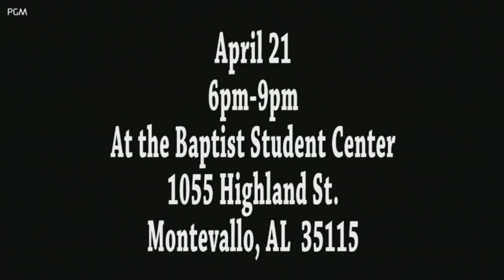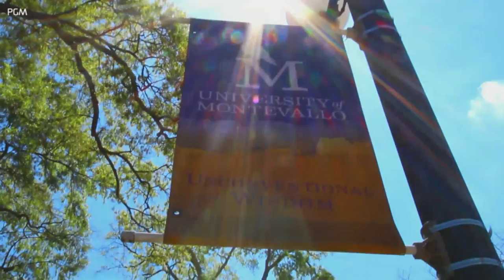University of Montevallo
University of Montebello vs Stillman College Basketball